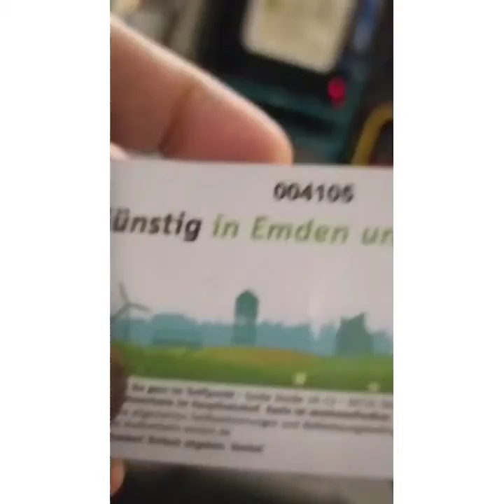7:15am na, but it's still dark DJ Macky Hellmuth Emden, Germany